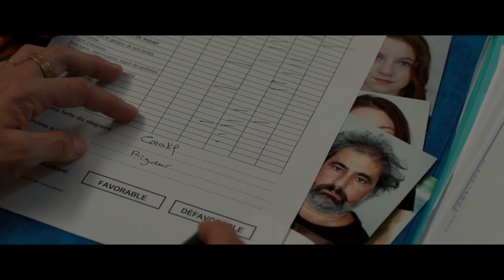Cigarettes et chocolat chaud - Bande-annonce - Gustave Kervern, Camille Cottin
Bande-annonce du film Cigarettes et chocolat chaud de Sophie Reine avec Gustave Kervern et Camille Cottin
Sortie le 14 décembre au cinéma.

Denis Patar est un père aimant mais débordé qui se débat seul avec l’éducation de ses filles, Janine 13 ans et Mercredi 9 ans, deux boulots et une bonne dose de système D.
Un soir Denis oublie, une fois de trop, Mercredi à la sortie de l’école. Une enquêtrice sociale passe alors le quotidien de la famille Patar à la loupe et oblige Denis à un « stage de parentalité ».
Désormais les Patar vont devoir rentrer dans le rang…